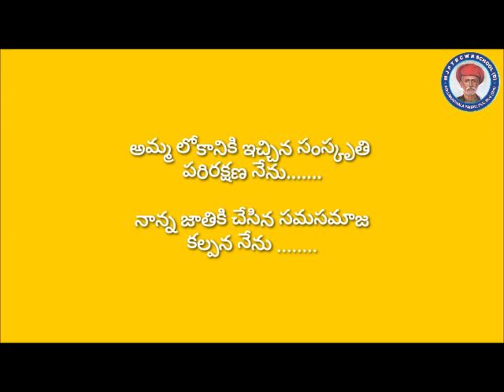AN29 MJP Kollimunthalapahad Boys Amma Nanna Anuragam burravenkatesham IAS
Human bonding. Respect for parents and elders. Get comfort  feeling. Respect the heritage. This is for  promotion of Feel Good Poetry
విశ్వ సాహితీ ట్రస్ట్, ఫీల్ గుడ్ పోయెట్రీ ద్వారా కొడగడుతున్న మానవ సంబంధాలను దేదీప్యమానంగా వెలిగించే ప్రయత్నంలో భాగంగా ఈ డ్యాన్స్ పోటీలను నిర్వహిస్తుంది. ప్రాచీన విలువలను, సంప్రదాయాలను మరువకుండా కాపాడుకుందాం,  భావితారాల వారికి మానవ సంబంధాలు అనే అమూల్యమైన నిధిని వారసత్వ సంపదగా అందజేద్దాం.

The contest for Amma Nanna Anuragam Nenu song written by Sri Burra Venkatesham IAS is open now. The video competition is open till December 15th 2022.
The awards would be presented on 27th December 2022. in a glittering  award ceremony  as was done for the  first two songs.

The rules of the the contest are
1. Minimum of five people participating in the video
2. no other song would be allowed in the video.
3. No other copyright music or clips to be used in the video.

Rules for judging the videos.
1. Separate  awards for theme based and dance based videos in the top 1,2 and 3 awards.
There was a clash in the first song Amma Geesina Bommanu Nenu in these categories. Hence it was decided to declare joint winners.
In all other special categories the awards  would be common.

The First prize would be Rs 50000 in that category( Dance/Theme) if the videos exceed 75 .
If the videos  are les than 75 in that category first  Prize would be Rs 30000.

Second Prize would be either 25000/15000 accordingly depending on the number of videos

Third Prize would be either  12500/ 7500 accordingly depending on the number of videos

The winner would be decided based on the following criteria
1. Thirty five  marks for the judges evaluation
2. Sixteen marks for  the views collected
3. Thirty five marks for the members joined for the Channel ( separate marks as per the member ship category)
4 . Fourteen marks for the Thanks section ( separate marking as per the thanks category)

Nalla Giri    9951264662